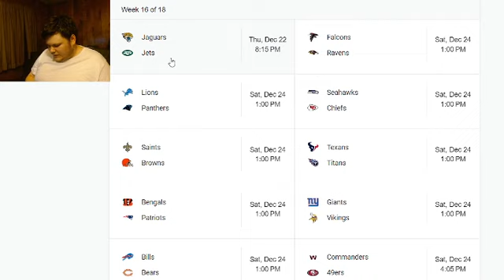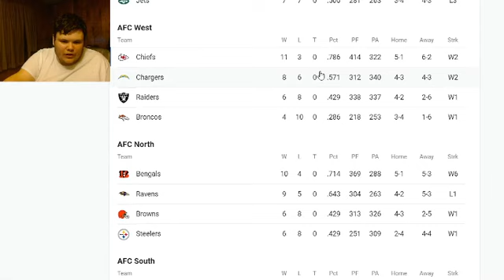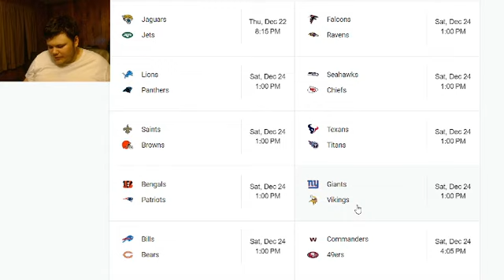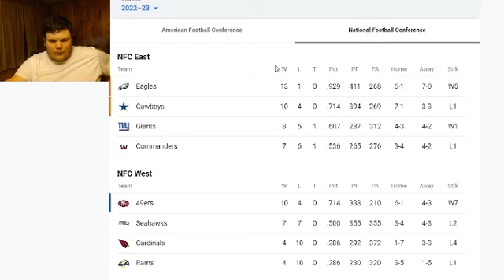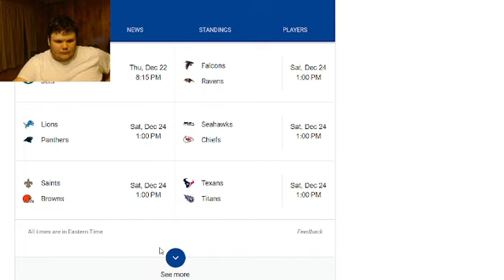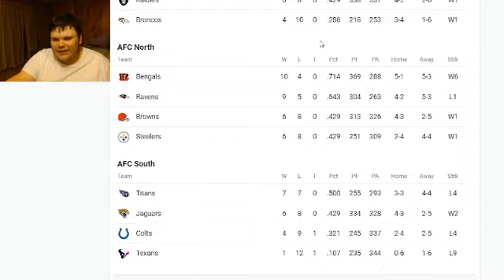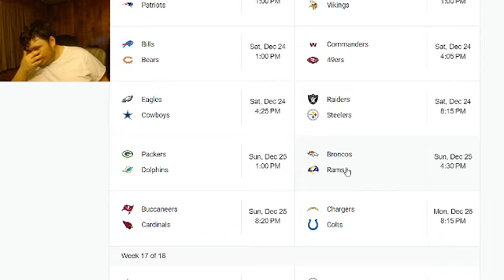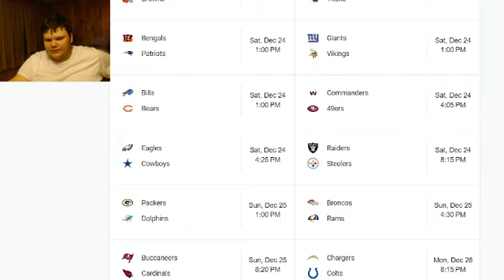NFL Recap and Predictions Weeks 15-16